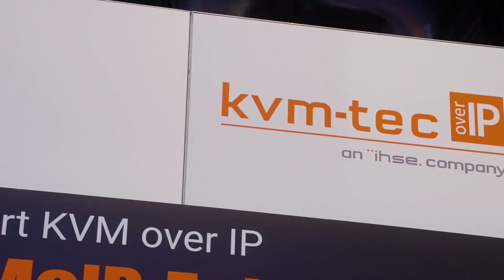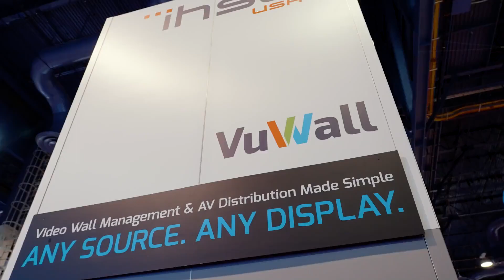Benefits of joint IHSE and VuWall solutions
Nick Mathis of VuWall explains how the integration of IHSE KVM and VuWall displays add value to the controlling, managing and collaborating on graphic information for video walls.